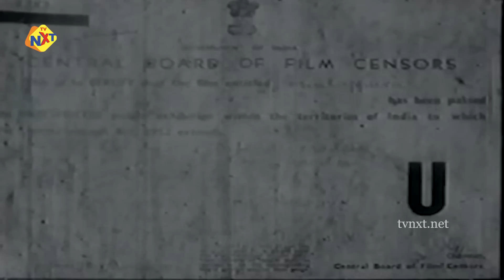Madappura - மடபுரா Tamil Movie | M.G.Ramachandran, B.Saroja Devi | Tamil Movies | TVNXT Tamil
Title Name : Madappura

Movie Name : Madappura

Director : S. A. Subbaraman

Producer : B. Vallinayagam

Starring :  M. G. Ramachandran, B. Saroja Devi

Music Director : K. V. Mahadevan

Cinematography : V. R. Rathnam

Story : Thilagan Narayanasamy